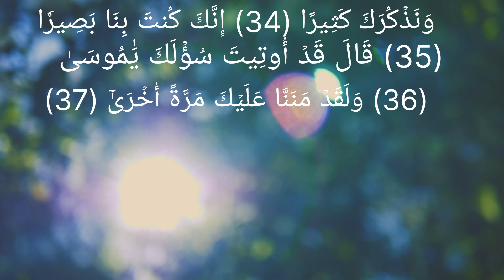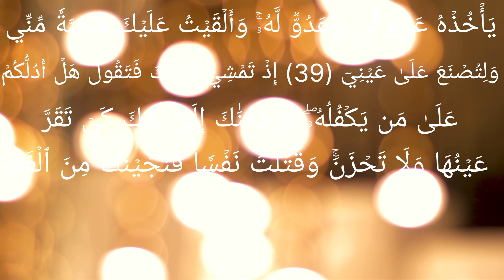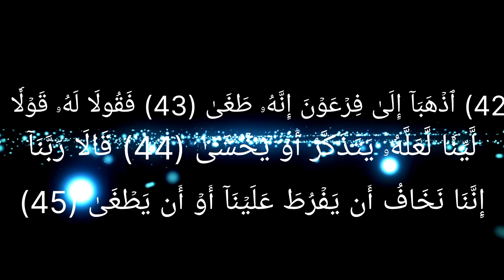سورة طه قال ربي اشرح لي صدري ويسر لي أمري#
قَالَ رَبِّ ٱشۡرَحۡ لِي صَدۡرِي (25) وَيَسِّرۡ لِيٓ أَمۡرِي (26) وَٱحۡلُلۡ عُقۡدَةٗ مِّن لِّسَانِي (27) يَفۡقَهُواْ قَوۡلِي (28) وَٱجۡعَل لِّي وَزِيرٗا مِّنۡ أَهۡلِي (29) هَٰرُونَ أَخِي (30) ٱشۡدُدۡ بِهِۦٓ أَزۡرِي (31) وَأَشۡرِكۡهُ فِيٓ أَمۡرِي (32) كَيۡ نُسَبِّحَكَ كَثِيرٗا (33) وَنَذۡكُرَكَ كَثِيرًا (34) إِنَّكَ كُنتَ بِنَا بَصِيرٗا (35) قَالَ قَدۡ أُوتِيتَ سُؤۡلَكَ يَٰمُوسَىٰ (36) وَلَقَدۡ مَنَنَّا عَلَيۡكَ مَرَّةً أُخۡرَىٰٓ (37) إِذۡ أَوۡحَيۡنَآ إِلَىٰٓ أُمِّكَ مَا يُوحَىٰٓ (38) أَنِ ٱقۡذِفِيهِ فِي ٱلتَّابُوتِ فَٱقۡذِفِيهِ فِي ٱلۡيَمِّ فَلۡيُلۡقِهِ ٱلۡيَمُّ بِٱلسَّاحِلِ يَأۡخُذۡهُ عَدُوّٞ لِّي وَعَدُوّٞ لَّهُۥۚ وَأَلۡقَيۡتُ عَلَيۡكَ مَحَبَّةٗ مِّنِّي وَلِتُصۡنَعَ عَلَىٰ عَيۡنِيٓ (39) إِذۡ تَمۡشِيٓ أُخۡتُكَ فَتَقُولُ هَلۡ أَدُلُّكُمۡ عَلَىٰ مَن يَكۡفُلُهُۥۖ فَرَجَعۡنَٰكَ إِلَىٰٓ أُمِّكَ كَيۡ تَقَرَّ عَيۡنُهَا وَلَا تَحۡزَنَۚ وَقَتَلۡتَ نَفۡسٗا فَنَجَّيۡنَٰكَ مِنَ ٱلۡغَمِّ وَفَتَنَّٰكَ فُتُونٗاۚ فَلَبِثۡتَ سِنِينَ فِيٓ أَهۡلِ مَدۡيَنَ ثُمَّ جِئۡتَ عَلَىٰ قَدَرٖ يَٰمُوسَىٰ (40) وَٱصۡطَنَعۡتُكَ لِنَفۡسِي (41) ٱذۡهَبۡ أَنتَ وَأَخُوكَ بِـَٔايَٰتِي وَلَا تَنِيَا فِي ذِكۡرِي (42) ٱذۡهَبَآ إِلَىٰ فِرۡعَوۡنَ إِنَّهُۥ طَغَىٰ (43) فَقُولَا لَهُۥ قَوۡلٗا لَّيِّنٗا لَّعَلَّهُۥ يَتَذَكَّرُ أَوۡ يَخۡشَىٰ (44) قَالَا رَبَّنَآ إِنَّنَا نَخَافُ أَن يَفۡرُطَ عَلَيۡنَآ أَوۡ أَن يَطۡغَىٰ (45) قَالَ لَا تَخَافَآۖ إِنَّنِي مَعَكُمَآ أَسۡمَعُ وَأَرَىٰ (46)